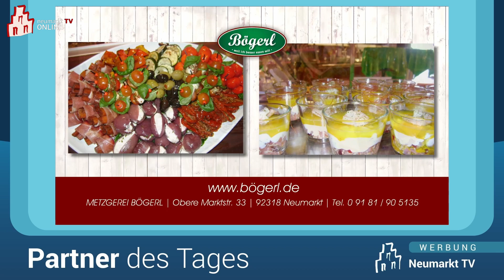Interview der Woche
Wir haben eine neue Rubrik!
"Interview der Woche", da stellen wir Interviews rein, die es vielleicht sonst so nicht in einen Beitrag geschafft hätten, aber zu schade sind, dass sie eben NICHT online gestellt werden.
Viel Spaß!